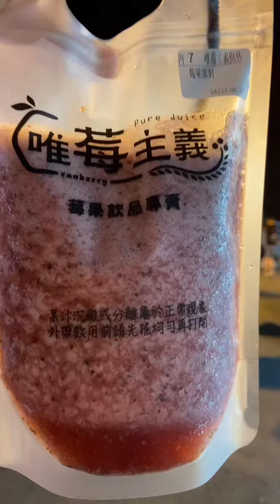新北樹林興仁花園夜市｜真的好吃好玩又好逛耶～還欣賞到了精彩的火舞表演！｜🫐唯莓主義🍓｜New Taipei Shulin Sing Ren Garden Night Market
🌀地點：
樹林興仁花園夜市
新北市樹林區保安街二段70號

🌀店家：
唯莓主義🍓莓果飲品專賣

🌀果汁品名：
莓果派對（蔓越莓·草莓·藍莓）
NT$80